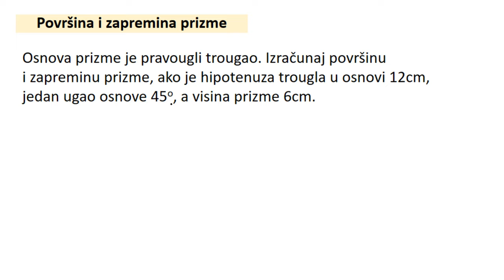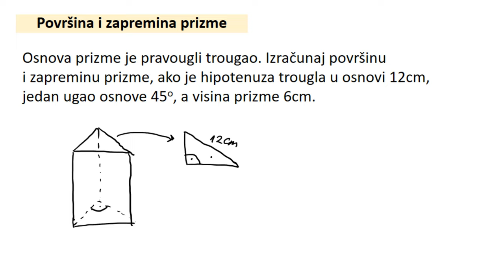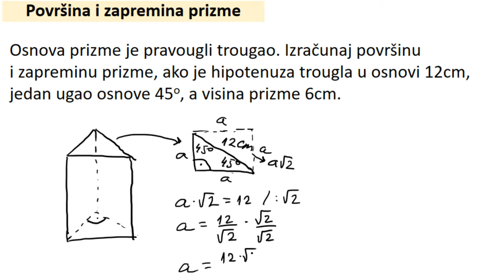Površina i zapremina trostrane prizme zadaci 8 razred . Osnova je pravougli trougao